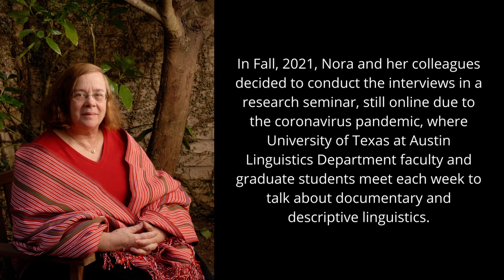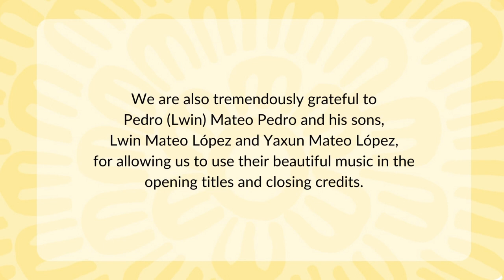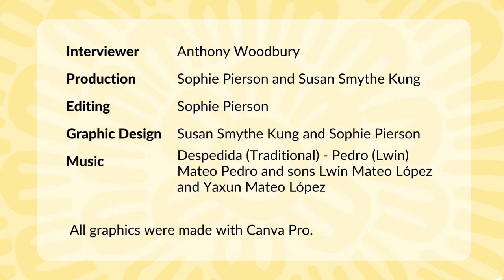Discussion: Linguists & Speakers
This is the third in a seven-part series of oral history interviews with Nora England (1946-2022), focused on her extraordinary life as a linguist committed to the study of Mayan languages, and especially committed to training speakers of Latin American Indigenous languages in linguistics as a means for promoting Indigenous languages and cultures, intellectual justice, and human rights.

In Fall, 2021, Nora and her colleagues decided to conduct the interviews in a research seminar, still online due to the coronavirus pandemic, where University of Texas at Austin Linguistics Department faculty and graduate students meet each week to talk about documentary and descriptive linguistics.

Citation: England, Nora C, Sophie Pierson, and Anthony C. Woodbury. 2022. Discussion: Linguists & Speakers [video].